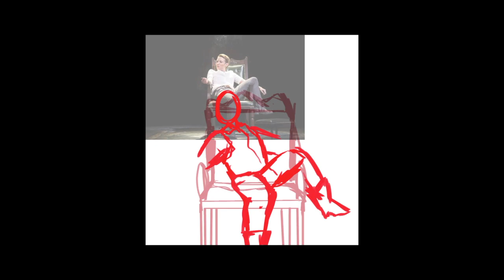ENGL 312: Moll Cutpurse Timelapse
Generated using Clip Studio Paint's timelapse function.